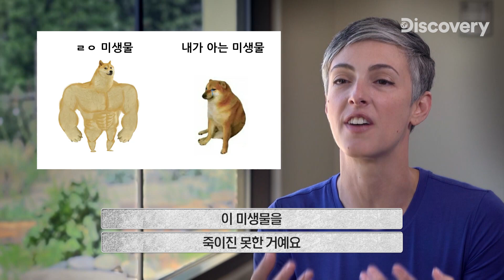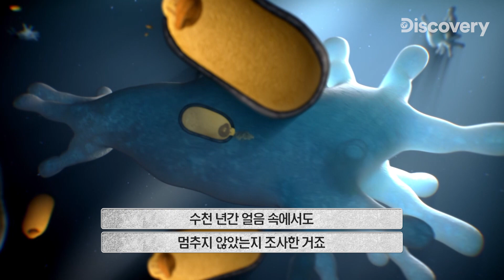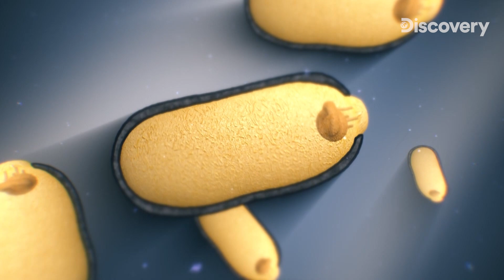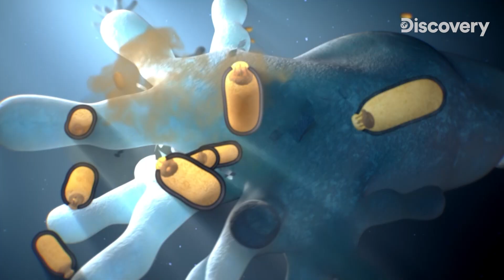방탄도 아는 그 '소우주'의 신비👀 이 세상은 전부 우주로 가득 차 있다 [지식의 발견]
광할한 우주 그런데 지구에 그리고 인간에 몸 속에도 우주가 있다?! 😵‍💫
@보다BODA  정말 지구의 생물체는 운석에서 왔을까요?

*Edited from [우주의 신비(HOW THE UNIVERSE WORKS)]